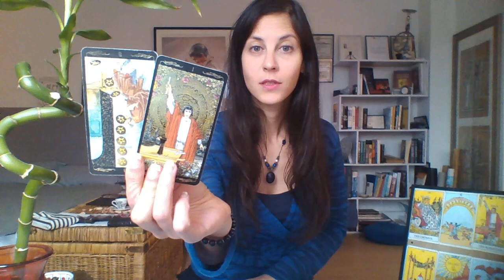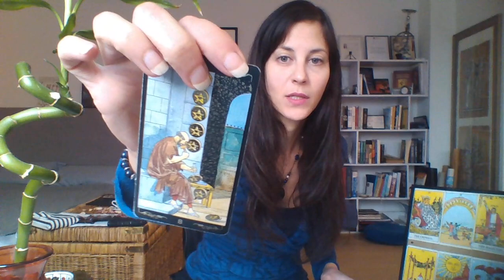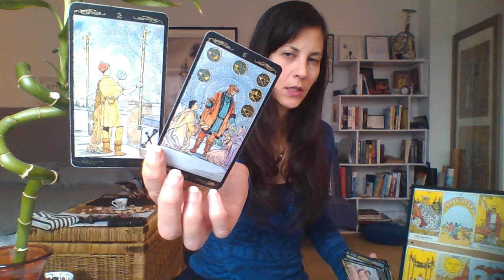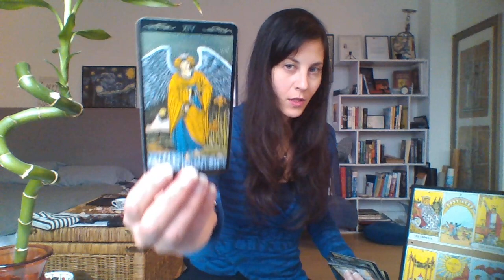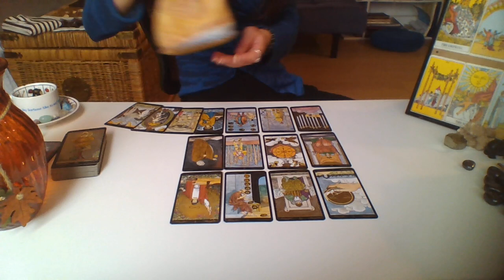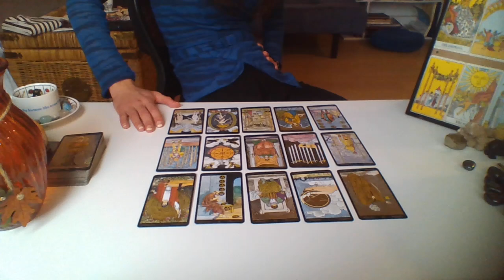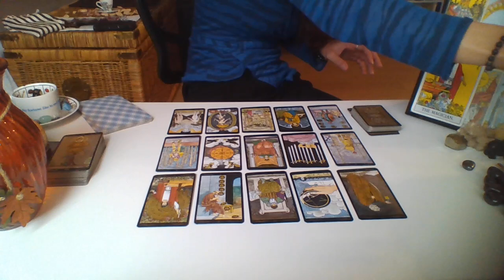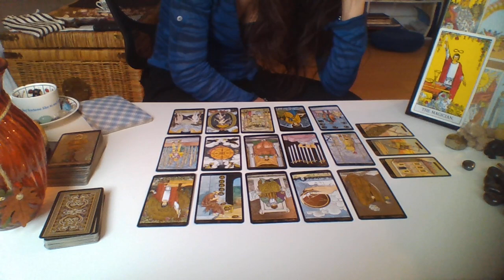OPHIUCHUS January 2021 - The Right Trail Unveils, Renaissance Master. Follow!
90 classes to teach you ALL about Tarot; an exquisite library created by Morgane.
   Rent / Buy by the episode, or all episodes, at your time and convenience.

   (live phone and video sessions available)

IF YOU FEEL ALONE AND DON'T KNOW WHAT ELSE IS LEFT FOR YOU, KNOW THAT YOU ARE MAGICK, AND IT'S TIME YOU START TREATING YOUSELF AS SUCH. PLEASE, FOR ME, CALL ANY OF THESE FREE. 24/7, CONFEDENTIAL HOTLINES MEANT TO GIVE YOU THE SUPPORT YOU DESREVE
SOCIAL MEDIA!

   (thank you for your kind gifts)

   (c)Morgane

   (c)Morgane